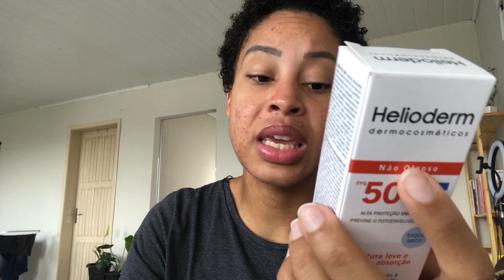DIÁRIO ROACUTAN | produtos baratos para quem toma Roacutan | cuidados com a pele acneica 🤍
Vida em Curitiba em 2023!

Oi galera, tudo bem com vocês?
Eu espero que sim, eu estou ótima.
 No vídeo de hoje eu gravei um vídeo sensacional sobre

Indicação de produtos baratinhos para quem toma roacutan ou quer cuidar da pele acneica

Eu espero que vocês gostem do vídeo

Eu mostro CURITIBA para vocês, através do meu olhar 👀❤️

Claro que eu sei que vocês amam, né?
Espero que aproveite e curta muito o vídeo!

Amoo muito muito vocês ❤️

 Sei que vocês amam vlogs, então espero que gostem, se gostar vou trazer mais vídeos assim para vocês!.  espero que assistem até o final, curte, se inscreve e deixa mais muito muito muito like!

Como eu gravo os meus vídeos?
Celular: Iphone 8
Editor: InShot (app grátis)

FAQ
♡Idade? 25 anos
♡Moro em que estado? Paraná (Curitiba)
♡ Casada

Beijos 😘